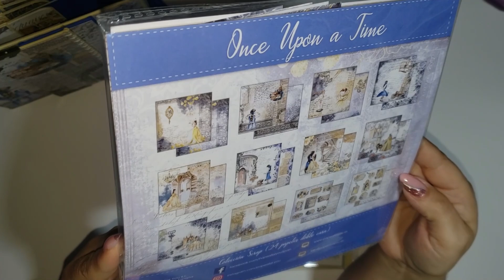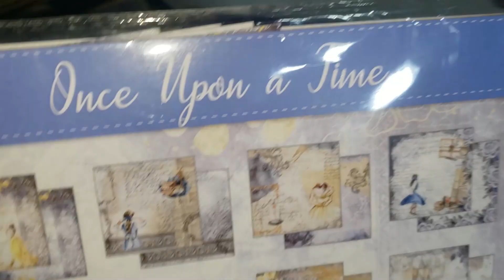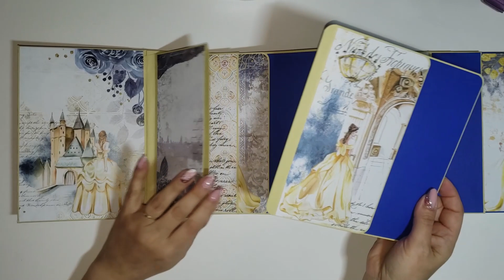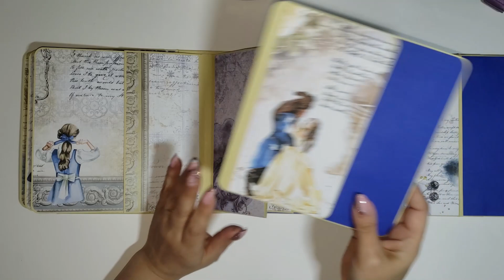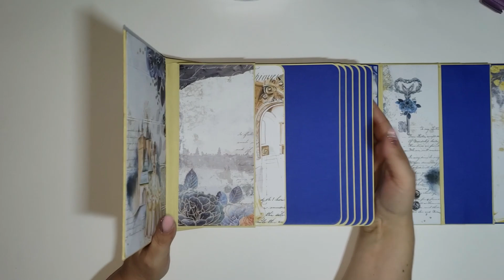ALBUM PAGES DETACHABLES Présentation avant tuto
INFOS ... INFOS ...

Produits que j'utilise régulièrement dans mes vidéos :

**Aimants sur AMAZON (1 cm de diamètre / 1 mm d'épaisseur)